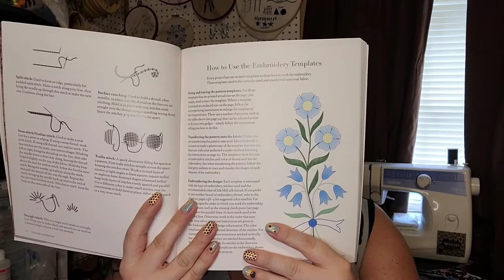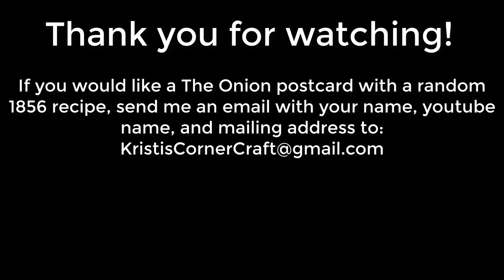Flosstube #5 - September 11, 2020 - With special guests: My Tiny Scissors Collection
Thanks everyone for stopping by and watching my flosstube !In this video I talk about my FFOs, some WIPS, a haul, and my tiny embroidery scissor collection (if you have any fun scissors you love, please let me know where you got them!).

If you would like a random The Onion postcard with a random recipe from the 1856 cookbook that I bake from on Tuesdays, please subscribe, and send me your name, YouTube name, and mailing address to KristisCornerCraft [at] gmail [dot] com and I'll send those out until I run out of stamps! Also let me know if you want a strange recipe or a recipe you might actually want to make and I'll try to accommodate!

I am also accepting commissions for Bayeux Tapestry reproductions, so if you are interested in owning an image from the tapestry, please email me and we can discuss the orders, pricing, and turn-around time.

The products featured in this episode (my scissors and my haul) are:

Penguin and Fish, September Embroidery of the Month (I'm stitching the bat)

Jane Austen Embroidery: Regency Patterns Reimagined for Modern Stitchers by Jennie Batchelor and Alison Larkin